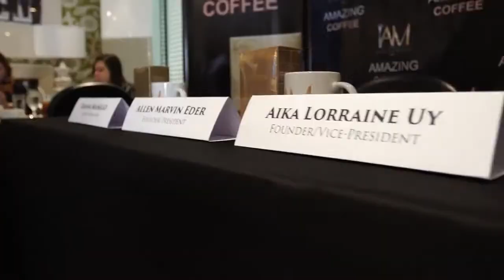Bob Moffat and Clint Moffat of The Moffats: Amazing Coffees